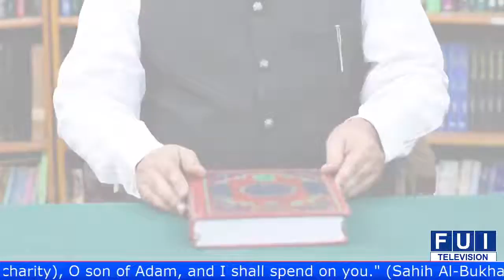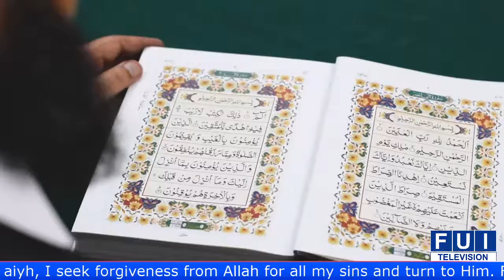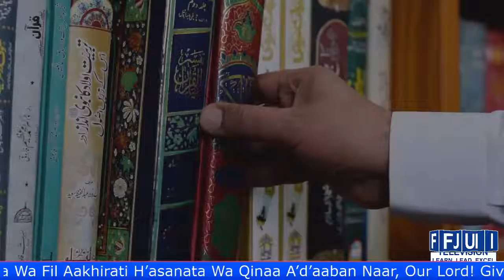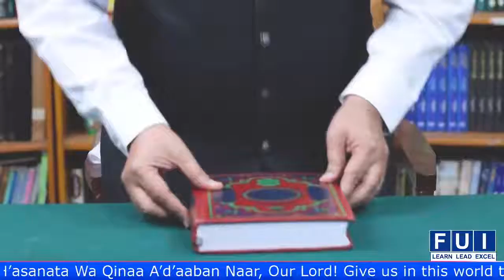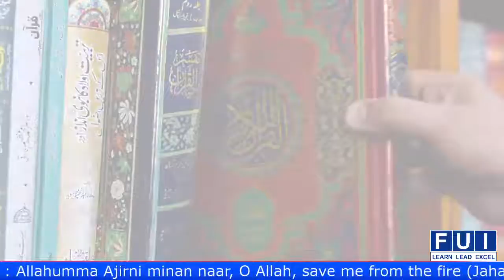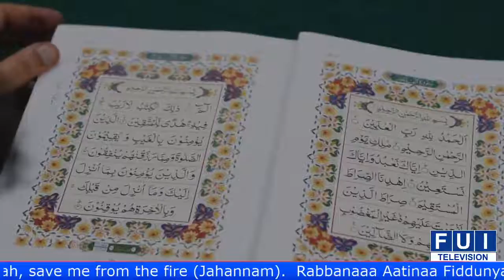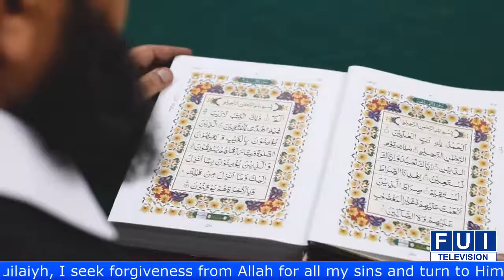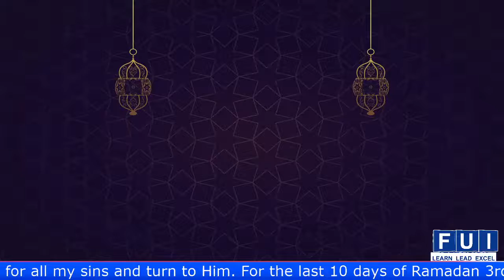114 Dialogues with Quran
Topic:
Brief Explanation of Surah’s Of Quran and what are teachings of Allah in this Holy Book

Lecture by: Dr Muhammad Azeem Farooqi